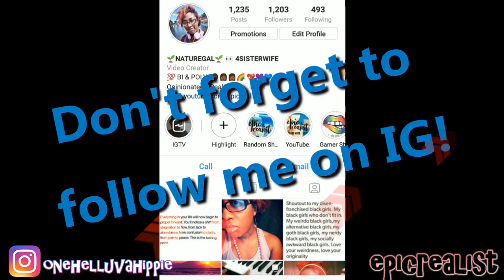☯ Yanked My Teeth Out With PLIERS!? WTF? Is This A Thing?! | Epic Realist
READ HERE!

supercaliberealisticalwaysfuckingdopechic